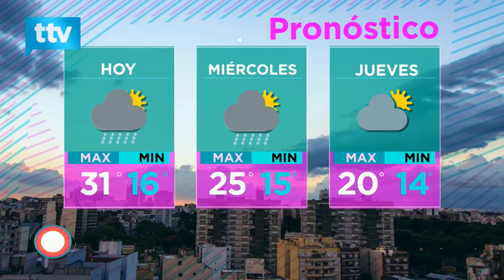¿Había qué comer Yopará sí o sí el primero de octubre?